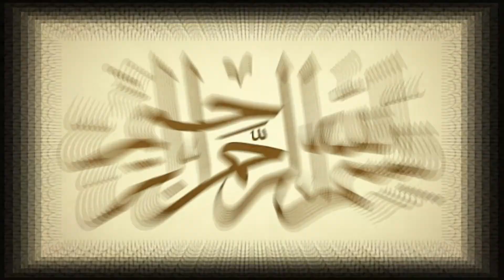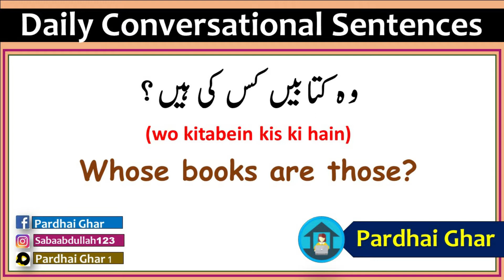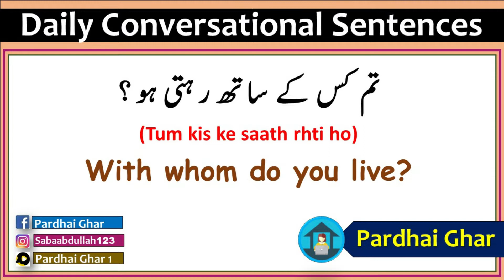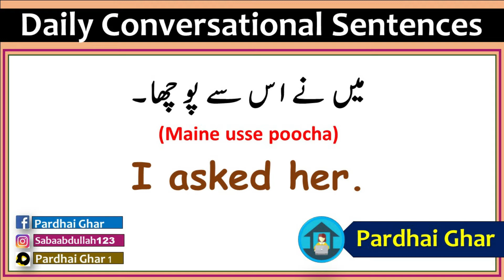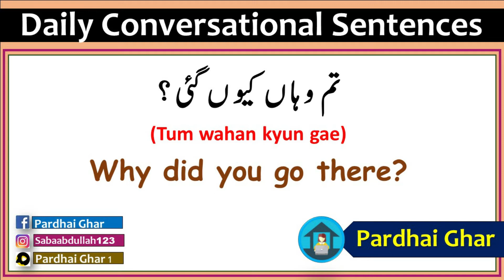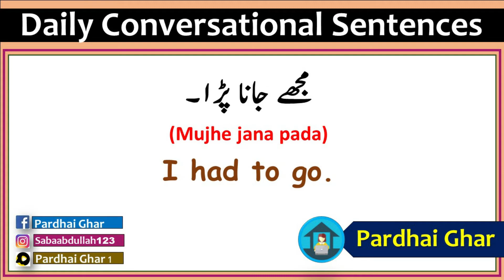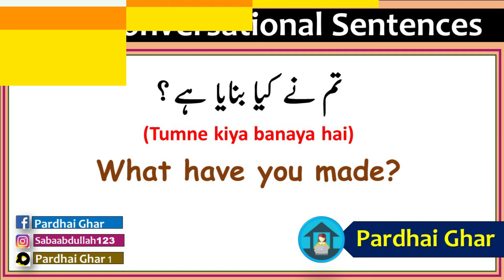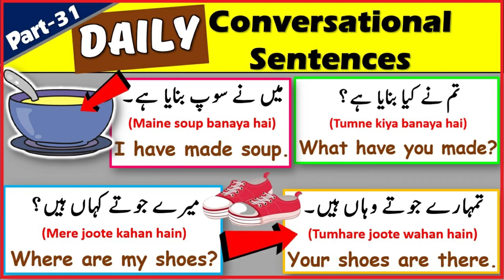Daily Use English Sentences With Urdu Translation || Part-31